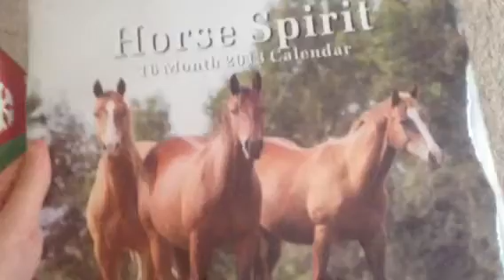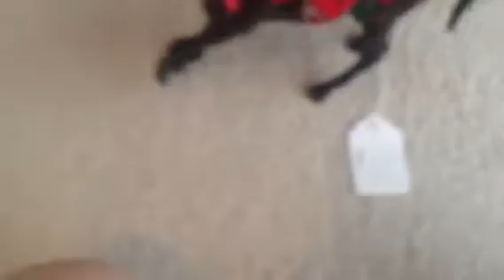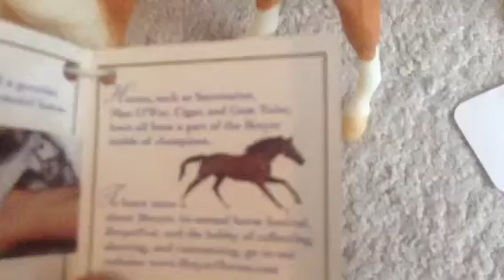BREYERS, BREYERS, AND BREYERS OH MY!!!!! PART 1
THIS IS PART 1 OF THE HORSES I'VE GOTTEN FOR CHRISTMAS AND WITHIN THE PAST FEW MONTHS!BREYERS, BREYERS, AND BREYERS OH MY!